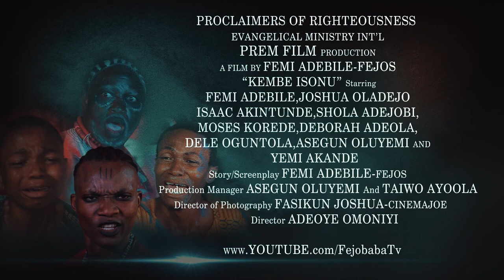KEMBE ISONU SEASON 3 TRAILER - Too Hot To be true - Must Watch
You will commit yourself to watch the movie after seeing this trailer